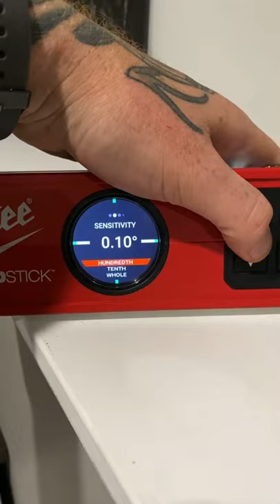Milwaukee Digital Level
I’ve shown this before but I gotta say this 14” @milwaukeetool digital level has come in real  handy
That beeping feature has been nice for a lot of tasks when I’m holding something and trying to screw it in at the same time
Bonus is that Milwaukee has it running on the rechargeable usb battery
I do still use a spirit/bubble level for most things though.
I wish they had added that on this so you could have the best of both worlds but it is still handy at times